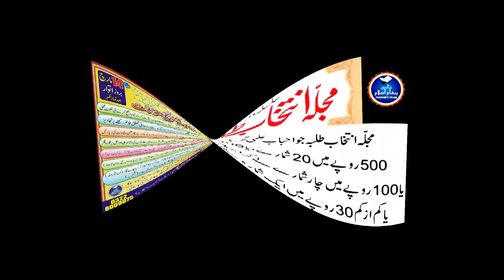khalis paigham islam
خالص پیغام اسلام